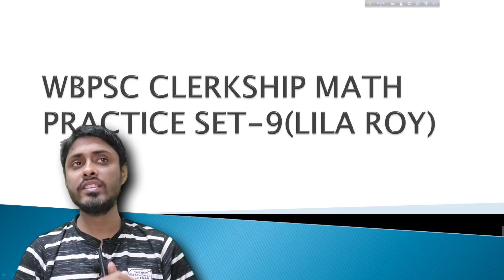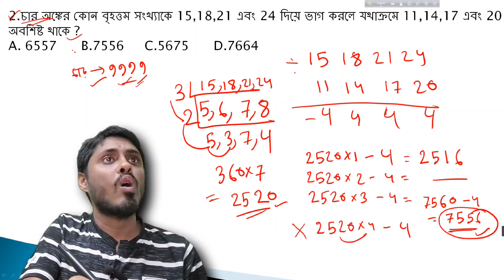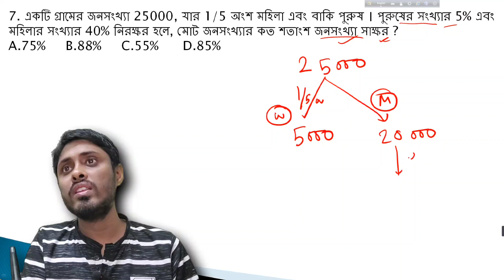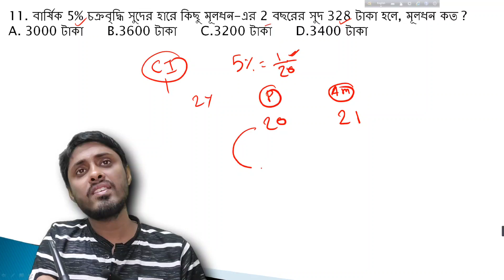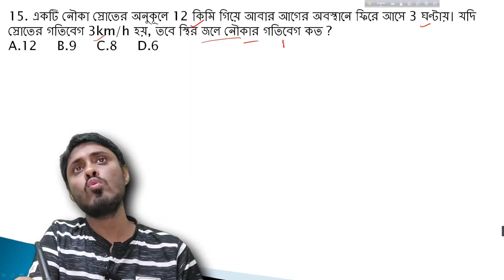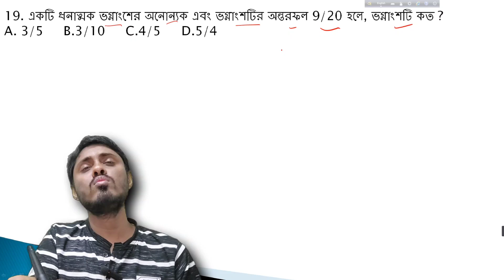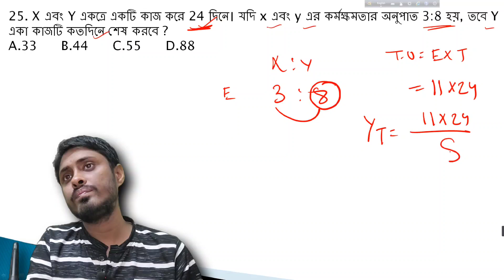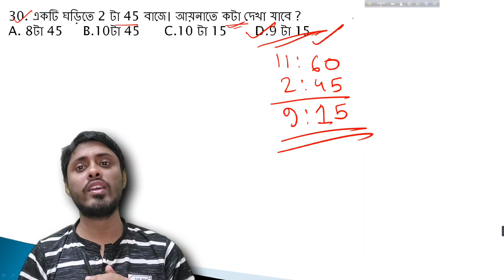Lila Roy WBPSC clerkship Mathematics practice set 9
In this class I have solves 30 mathes of LIla Roy  book. This is a practice set for wbpsc clerksip aspirant. I hope this class will help all of you.